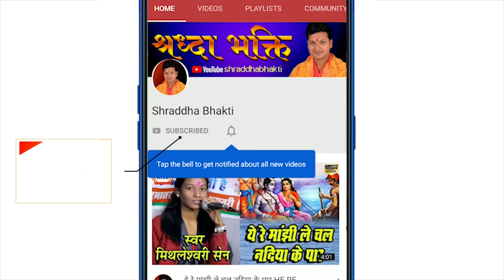का हो जाथे मन म KA HO JATHE MAN MA !! पायल गोस्वामी !!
सरस्वती बालिका मानस परिवार, मडईभाठा
SARSWATI BALIKA MANAS PARIWAR MADAIBHATHA
ग्राम -  मड़ाईभाठा  जिला - धमतरी    (छत्तीसगढ़ )
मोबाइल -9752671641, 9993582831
व्याख्याकार : मोनिका साहू
मुख्य स्वर : पायल गोस्वामी
तबला : नन्दकुमार साहू
आर्गन : राजकुमार निर्मलकर
पेड : देवेन्द्र सिन्हा
डफली  : किरण साहू
कोरस  :  मधु देवांगन, चुमेश्वरी सरपा
♪ Video Credits ♪
►कैमरा  :- गुरु बी सिन्हा
►एडिटिंग:- गुरु बी सिन्हा
►पोस्ट प्रोडक्शन :- श्रद्धा स्टूडियो, छुरा 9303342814
 पायल गोस्वामी  मानस परिवार,
PAYAL GOSWAMI MANAS PARIWAR